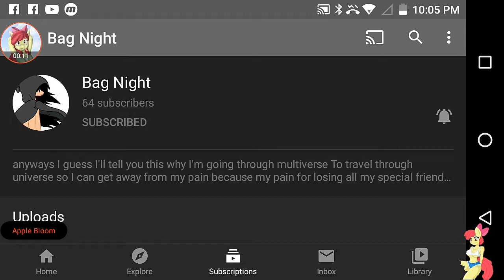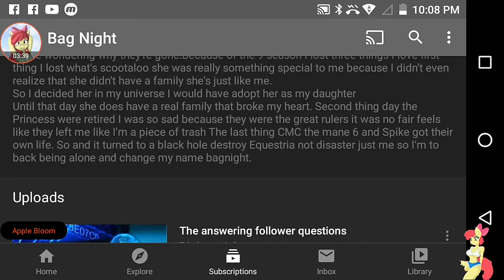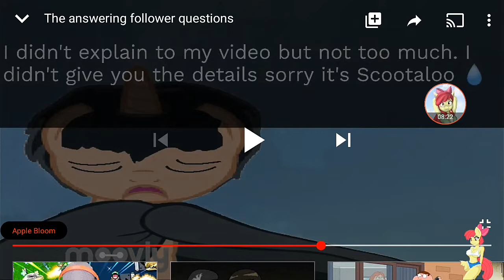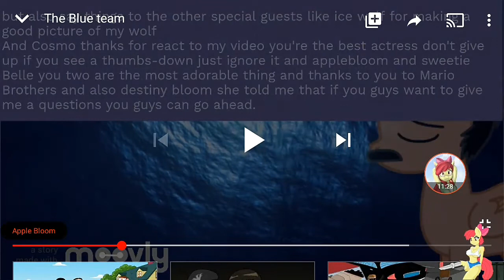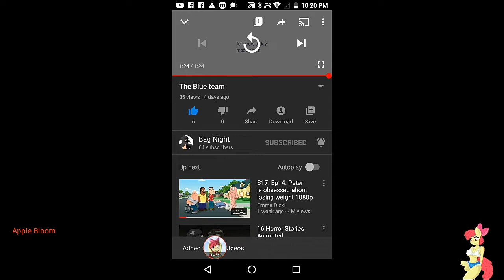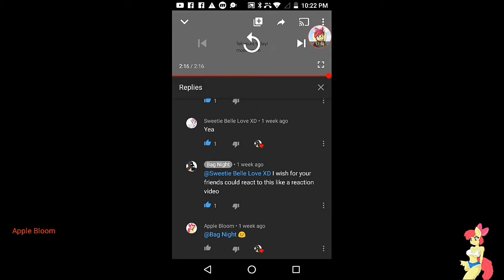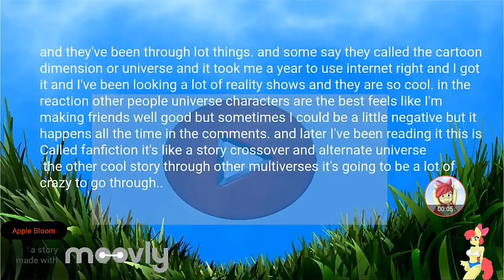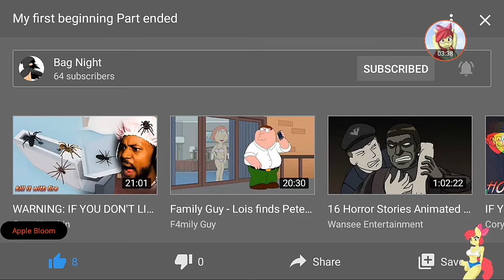Apple Bloom reaction to Bag Night videos link down below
this video was requested  Bag Night

ps go check this person out